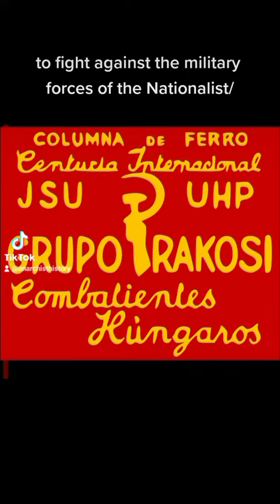The Iron Column | Anarchist History | March 21st